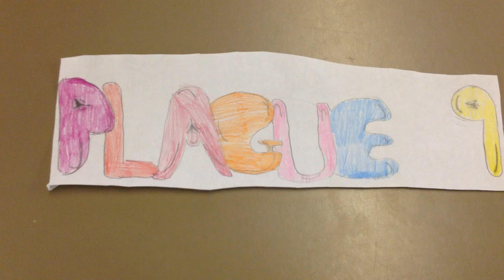The Story Of Moses - 30 (2016)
Year 5/6 created stop motion animations of The Story Of Moses (Autumn Term - 2016).
They learnt The Story Of Moses, created characters and scenes and used 'Stop Motion' on the iPads to create animations of the story. The pupils then added narration to their animations.